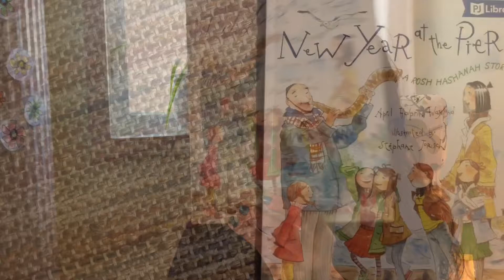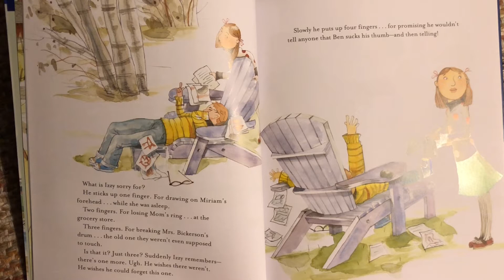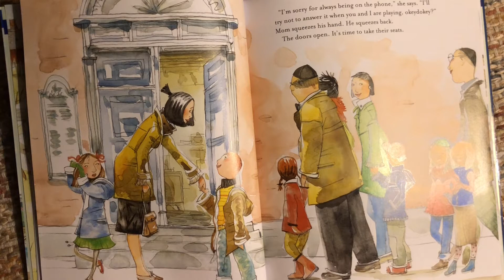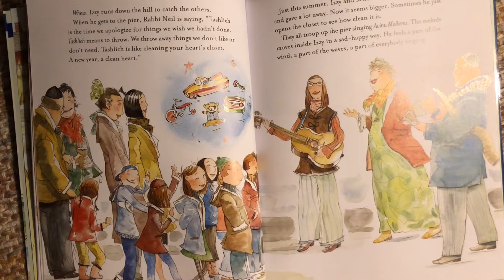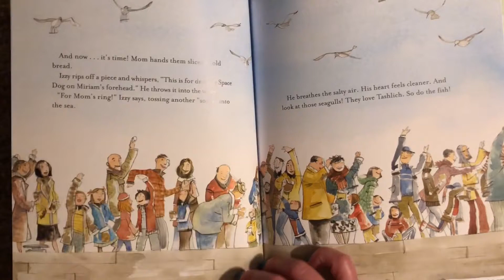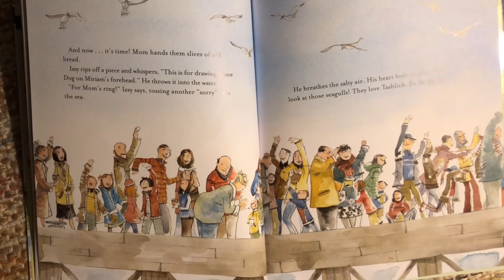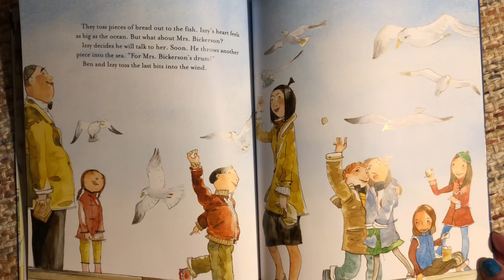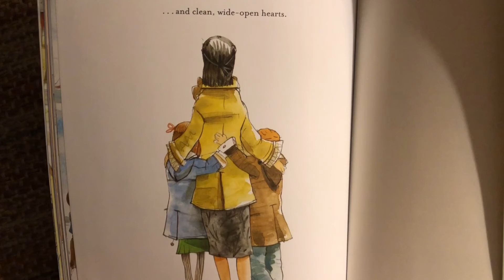Light the World (Or Ha'olam) Video Series: Yom Kippur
Our new Light the World (Or Ha'olam) series continues as we explore the holiday of Yom Kippur.

This is a new virtual series for our younger audience (early childhood) on SJCCtv, linking daily life with Jewish values through engaging, entertaining, and educational experiences out in the world. Host + ECS teacher Emily Jane Schankerman, combines daily outings, storytelling, and friendly conversations with community members, to promote connection, curiosity and compassion for all, gratitude, hope, and the meaning of Tikkun Olam